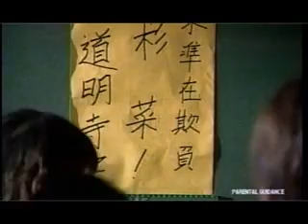MG EP 3 PART 7 tagalog version